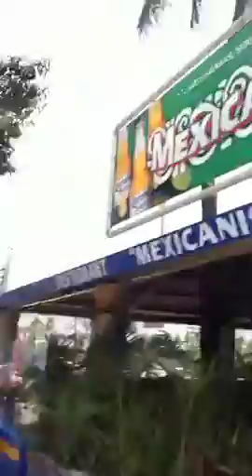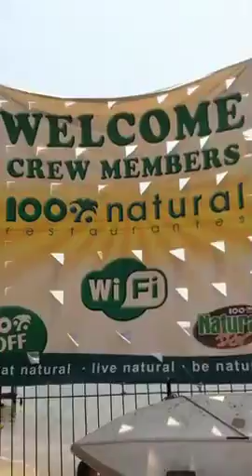Acapulco Part 3